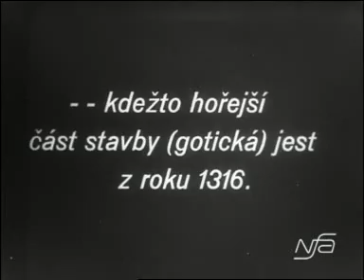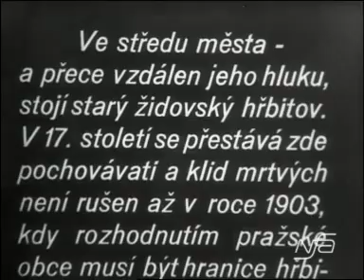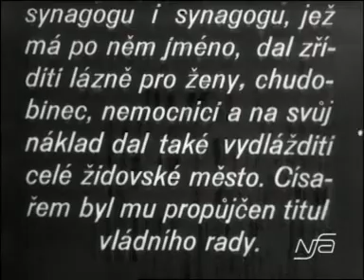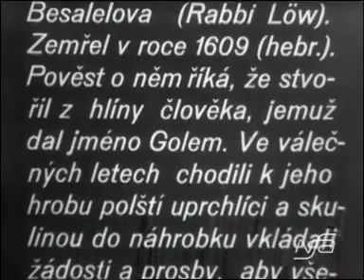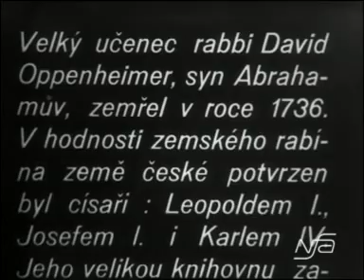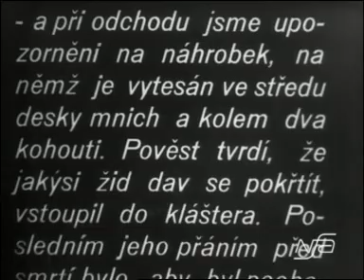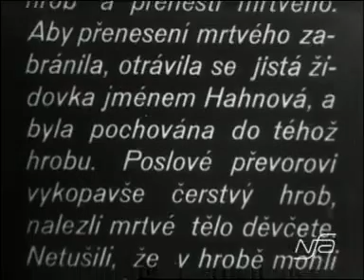The Jewish Cemetery in the Staré město pražské (The Old Prague City)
The Old-new Synagogue and The Old Jewish Cemetery are ranked among the oldest sights of the Jewish Town. The Cemetery houses tombstones of famous personalities (Maisel, rabbi Löw, Oppenheimer). Some of the graves are connected with legends.
Keywords:dokument / synagoga / hřbitov židovský / náhrobky židovské / synagogue / Jewish cemetery / Jewish tombstones / Sanytrová Street